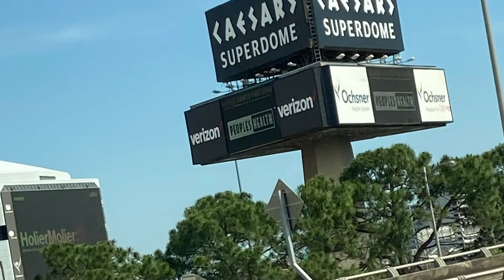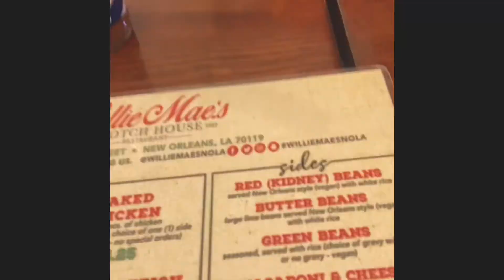New Orleans day 1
New Orleans
Willie Maes ￼￼restaurant
Family
Brothers
Black Men
Traveling
Road trip
French ￼Quarter
Bayou